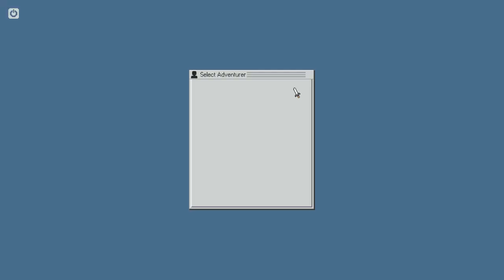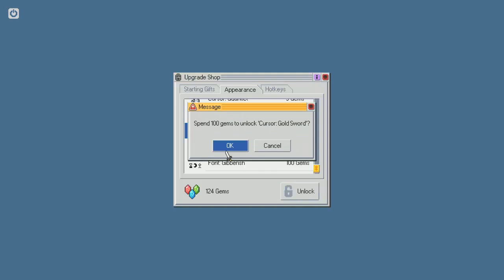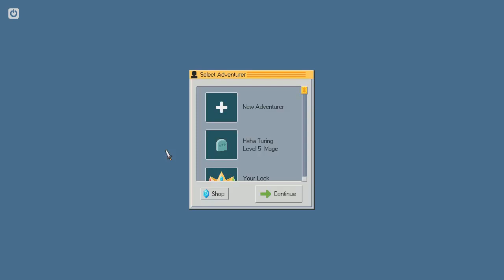Let's Play Kingsway 4 (Part 7/7): The Ascended